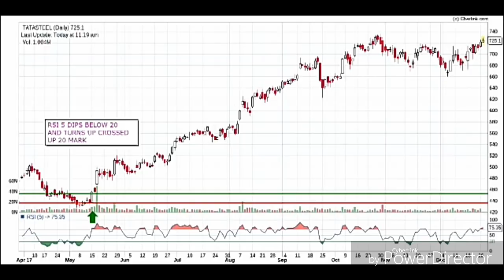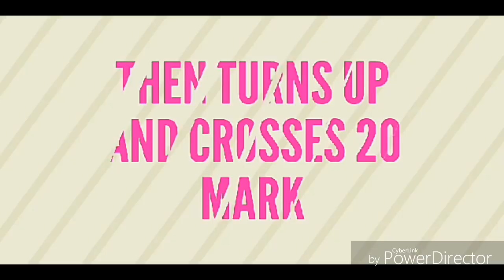RSI 5 BREAKOUT STRATEGY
*RSI (5)*

SUPPOSE A STOCK IS FALLING FALLING AND FALLING
IT'S BREAKING ALL UR SUPPORTS
U ARE ASKING 100 ANALYST WHEN WILL THIS STOCK MOVE UP
ALL GIVE BLA BLA LEVELS
U GET MORE CONFUSED
U LOOSE UR SLEEP
U ARE ON PANIC MODE AND MORE TO GET DEPRESSED
DON'T WORRY FRIENDS
USE THIS TRICK
IT'S LIVE AND U CAN SEE THIS WORKING IN COMING DAYS
*RSI (5)*
The trick is simpler:-
*WHEN RSI (5) DIPS BELOW 20 MARK AND TURNS UP AND CROSSES 20 MARK
THEN BUY OR AVERAGE UR TRADE*
*Open chart of your broker or some free charts available.
* Select daily chart
* Add indicator named RSI (relative strength index)
* It asks u for settings to be done
* U can see period there by default it I'll be 14
* So change and enter it to 5
And please look for the condition n mentioned in above msg.
That RSI (5) crossover 20 mark from *bottom*